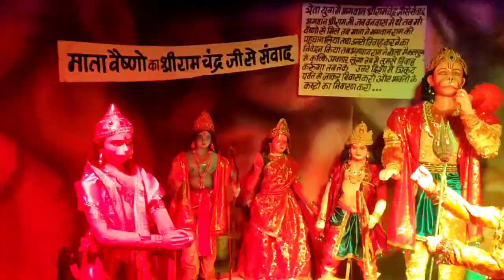भिलाई सेक्टर 6 मां वैष्णो देवी गुफा दुर्गा पंडाल 2024 | Bhilai Sector 6 Durga Pandal 2024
भिलाई सेक्टर 6 मां वैष्णो देवी गुफा दुर्गा पंडाल 2024 | Bhilai Sector 6 Mata Vaishno Devi Gufa Durga Pandal 2024 | Ashish Bunty Vlogs

Ashish Yadav
From - Raipur ( India )

Gaya durga puja pandal 2024